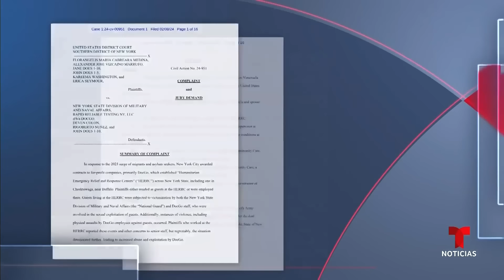Migrantes demandan a guardias nacionales de Nueva York. Denuncian abuso sexual | Noticias Telemundo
Video oficial de Noticias Telemundo. “Me sentí tan mal, tan humillada”, dijo en exclusiva una de las demandantes a Noticias Telemundo. La acción fue presentada en una corte federal de Manhattan y también acusa de abusos a personal privado de un refugio para migrantes.